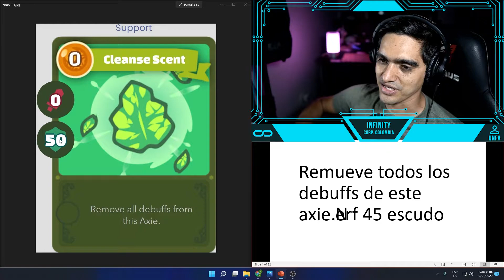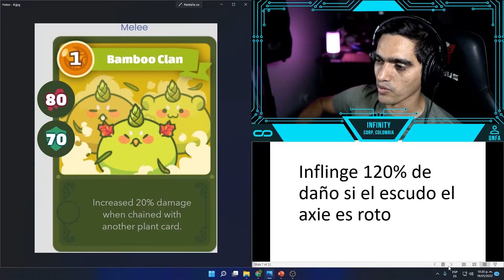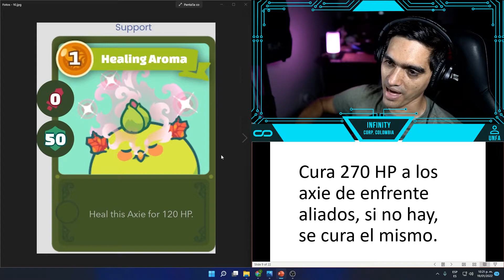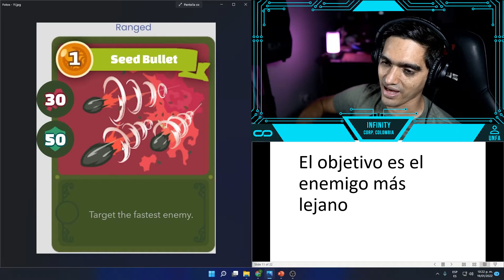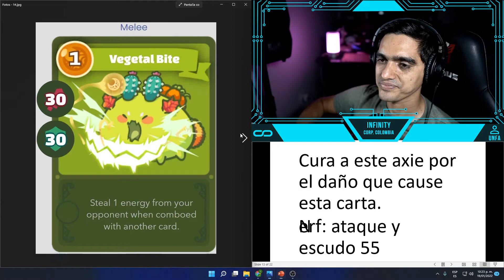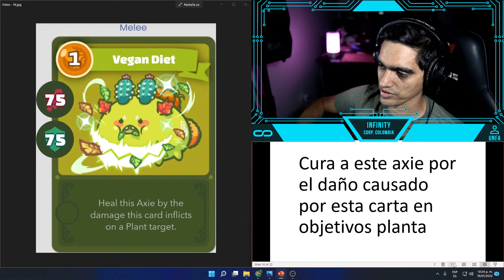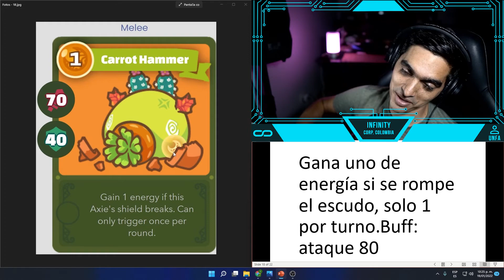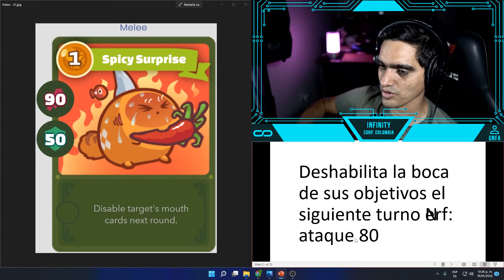Estudiando cartas de Axie Infinity Parte 3 planta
Tercera serie del video: estudiando las cartas de Axie Infinity. En esta ocasión veremos a fondo las cartas de Planta.